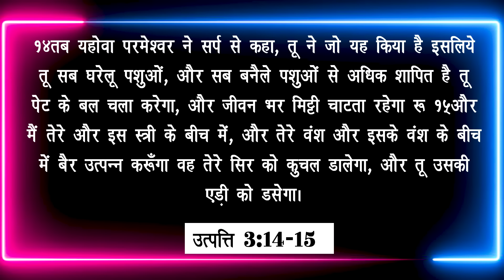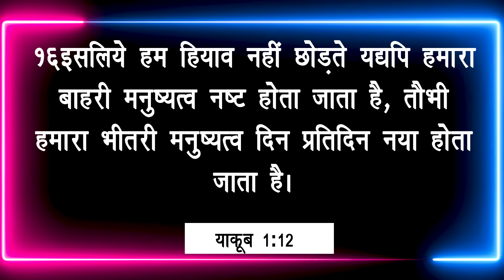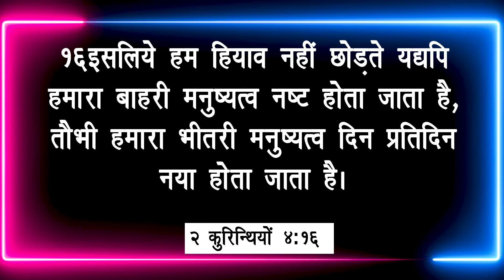अंत तक अपने उद्धार को संभालकर रखें | POWERFUL SERMON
मरकुस 13:13
और मेरे नाम के कारण सब लोग तुम से बैर करेंगे; पर जो अन्त तक धीरज धरे रहेगा, उसी का उद्धार होगा॥

Blessings.
KMM MEDIA